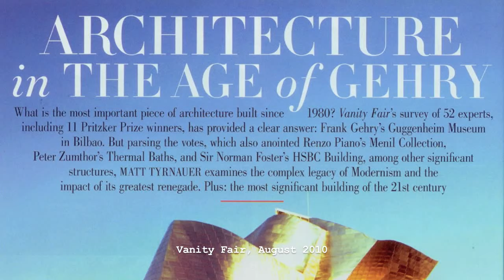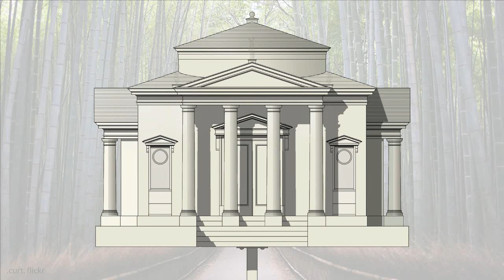Influential architects, pt.3 | Andrea Palladio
Learn design with Doug Patt at his live virtual webcam studio.